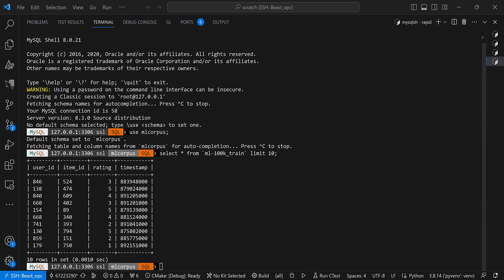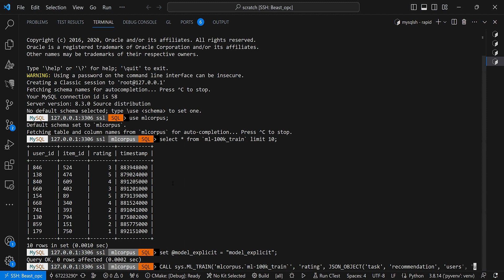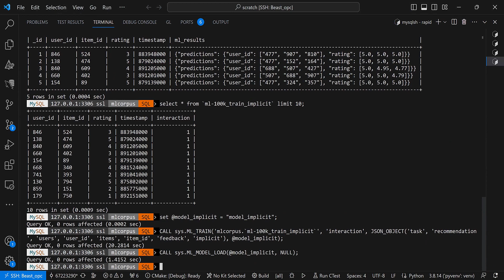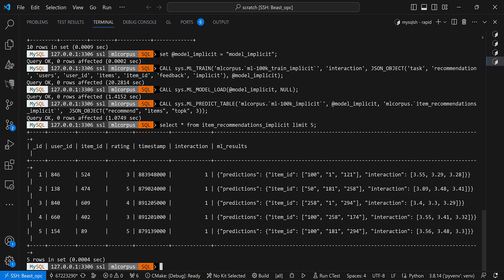Demo: Recommender system with MySQL HeatWave AutoML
In this video you will learn how train a recommender system model using HeatWave AutoML and make predictions for the data stored in HeatWave. It shows the building of the model using both explicit and implicit feedback.  HeatWave AutoML automates various steps of the machine learning, thus saving customers significant time and effort. Data does not leave the database, and customers do not have to install, configure, and manage multiple services, saving time, money, resources, and compliance overheads.